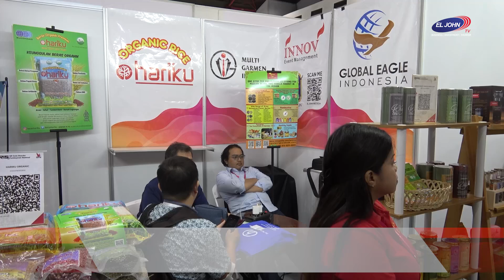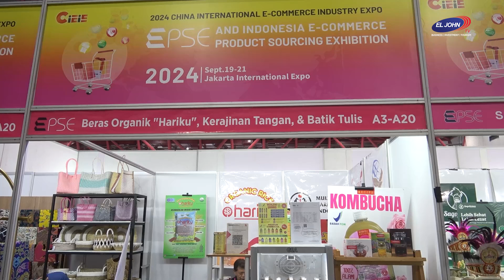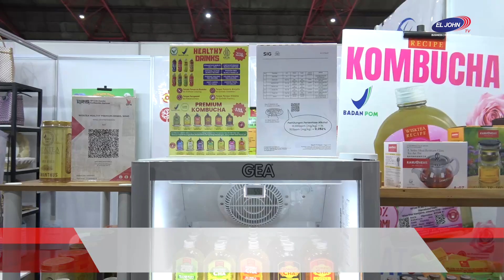CIEIE EPSE: Ragam UMKM Unggulan Binaan dari Duo Mind Reader Indonesia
Jakarta International Expo, Kemayoran, menjadi pusat perhatian dunia e-commerce dengan digelarnya China International E-Commerce Industry Expo dan Indonesia E-commerce Product Sourcing Exhibition (CIEIE EPSE 2024). Pameran yang diorganisir oleh China Council for the Promotion of International Trade (CCPIT) ini, berlangsung pada 19 September hingga 21 September 2024.

Pameran E-Commerce terbesar ini,  dibuka oleh  Deputi Bidang Produk Wisata dan Penyelenggara Kegiatan Kemenparekraf Vinsensius Jemadu, didampingi oleh Secretary of CPC Branch CCPIT Commercial Sub-council Ren Guiying dan Chief Representative CCPIT Representative Office in Indonesia Li Feng.

Acara ini bukan hanya sekadar tempat perusahaan menampilkan produk unggulan mereka, tetapi juga bertujuan mendorong pertumbuhan industri e-commerce di Asia Tenggara. CIEIE EPSE 2024 menyoroti beberapa sektor utama seperti elektronik dan gadget, fashion dan aksesoris, kecantikan dan perawatan pribadi, peralatan rumah tangga dan furniture, makanan dan minuman serta produk otomotif dan aksesoris.

Total ada 1000 lebih merek terkemuka yang memperkenalkan produk unggulannya baik dari Indonesia maupun Tiongkok. Selain pameran produk, acara ini juga menyuguhkan berbagai kegiatan menarik seperti fashion show dari brand internasional, seminar mengenai kebijakan impor Indonesia dan digital marketing, serta workshop dan sesi networking bagi para pelaku industri untuk menjalin kerjasama bisnis baru.

Salah satu sorotan utama pameran adalah fokus pada kolaborasi. CIEIE EPSE 2024 menawarkan platform bagi perusahaan e-commerce Indonesia dan internasional untuk berkolaborasi. Melalui sesi pencocokan bisnis yang terarah, acara networking yang disusun dengan baik, dan lokakarya interaktif, pameran ini menciptakan lingkungan di mana perusahaan dapat berinteraksi secara langsung, menggali peluang baru, dan membentuk kemitraan strategis yang saling menguntungkan.

Mari Kita Simak Bersama Podcast Berikut Untuk Lebih Mengenal UMKM Binaan Duo Mind Reader Indonesia.